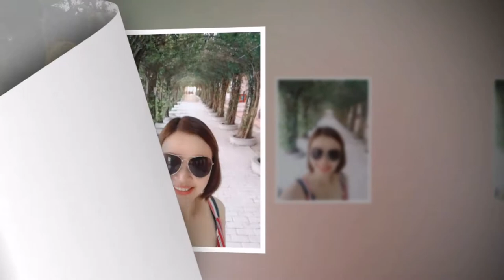PHOTO ALBUM PHÚ QUỐC 2020-QP.